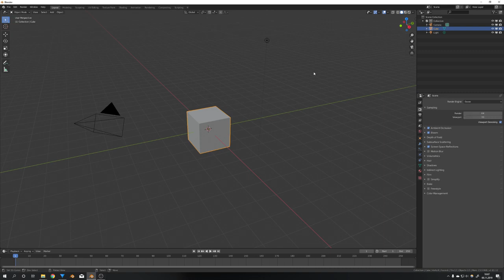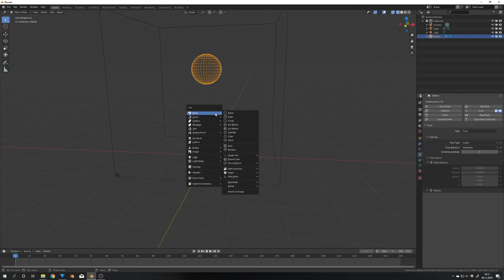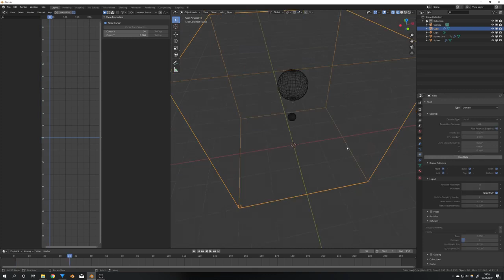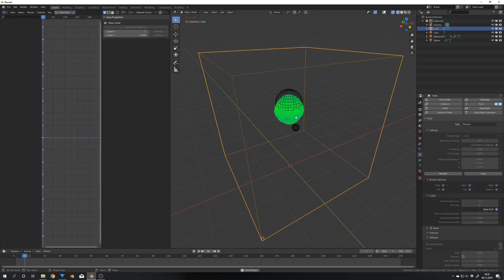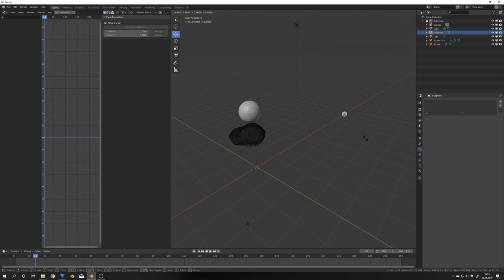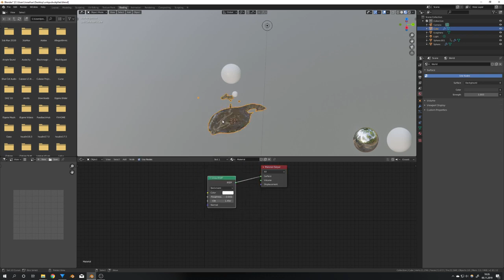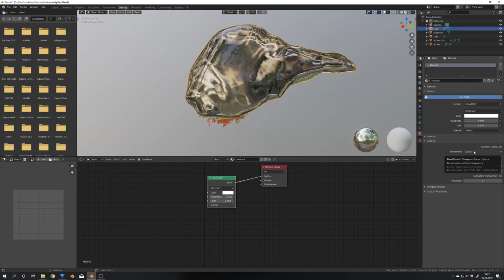SLIME & HONEY LIQUID SIMULATIONS with MANTAFLOW in BLENDER 2.82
BLENDER best of 2018

In this tutorial, I show you how to use Mantaflow's viscosity settings to create slime.

Sony a6300*

Lens Mount Adapter*

**Partners**